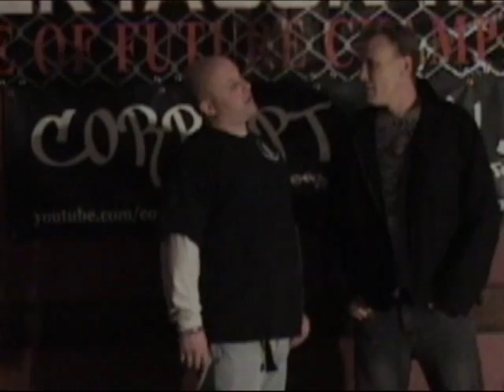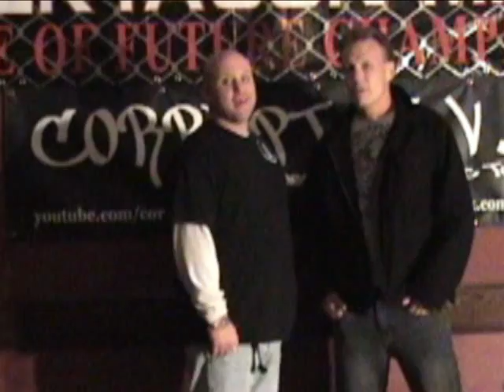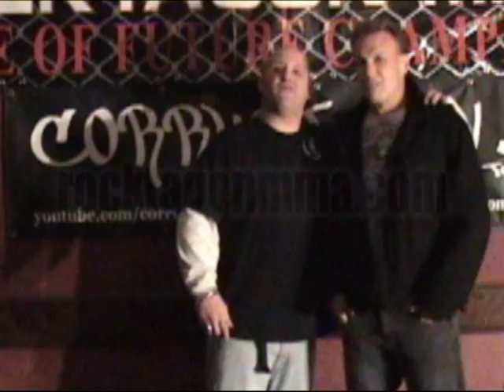CTV checks in with Rocktagon MMA Elite9 Fighter And Main Event Josh Martinez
before his fight in Rocktagon Elite 9.